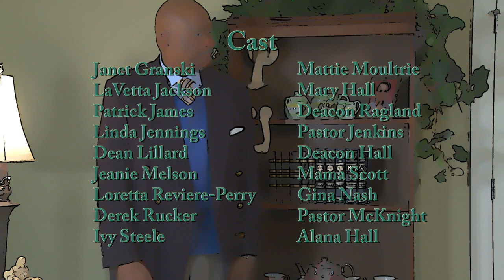NBTT Episode 4 - Part 2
A faith-based comedy/drama about the coming together of a black church and a white church. Written, directed, and produced by Tom and Linda Jennings at Heaven Road Studio, Senoia, GA.